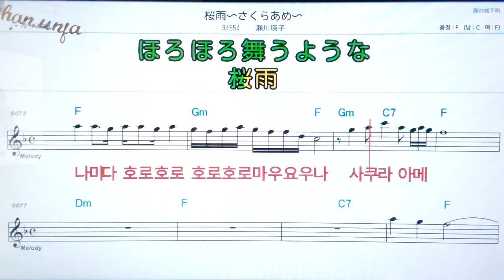사쿠라아메/세가와에이코💖日本の曲( 한글 발음)악보, 코드, ,가사,Karaoke*카라오케 반주